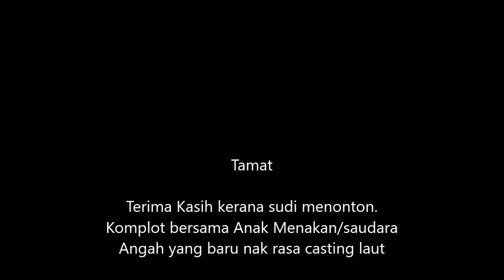Casting Kerapu With Miracle Craft Fatboy And Rapala ULC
Sabtu 19/11/2016
Pulau Tuba , Langkawi

Bawa anak saudara casting di Pulau Tuba,Langkawi
cari pengalaman baru dalam dunia casting..

Setting
Reel : Shimano Stradic Ci4+ 3000
Rod : Storm Adventure 8-20lb 7'
Line : Powerpro 15lb
Leader : Bosnna 30lb
Lure : Miracle Craft Fatboy 38 ( Marcus Ong ) / Rapala ULC
Camera : SJCAM M10 wifi / Apple Iphone 5S